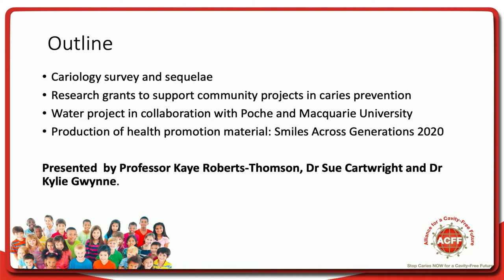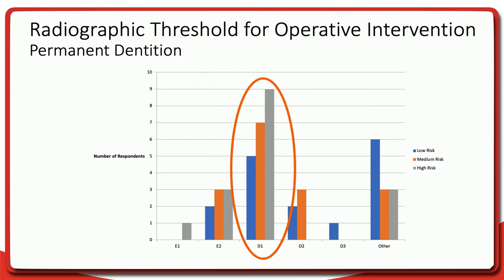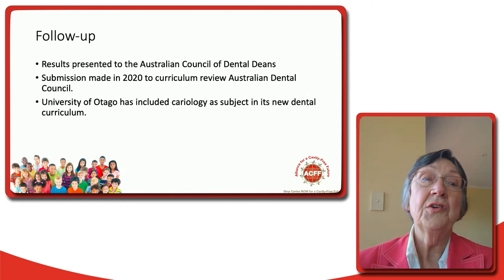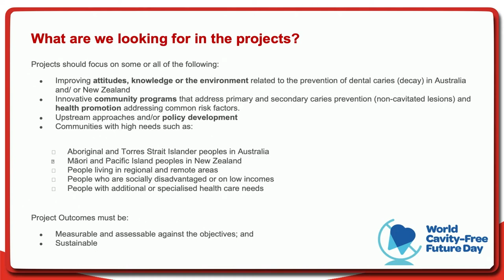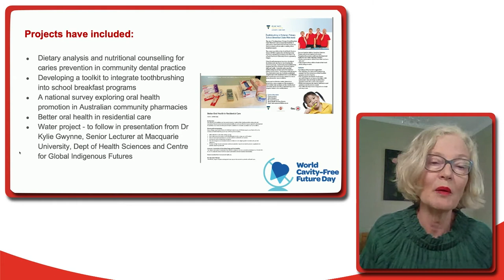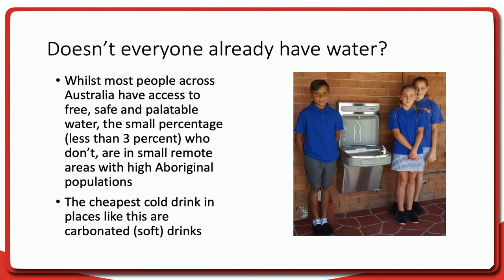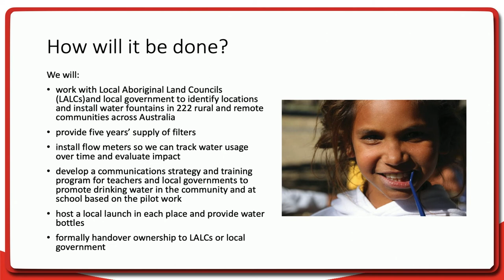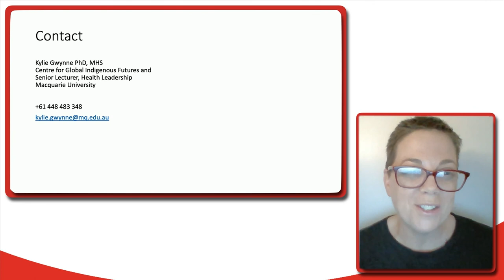ACFF Australia NZ - Strategies and programs for a cavity free future in ANZ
The ACFF Australia and New Zealand Chapter talk about their programs for achieving a cavity-free future in ANZ including their Choose Water program. Taken from the ACFF Global Virtual Summit 2021.